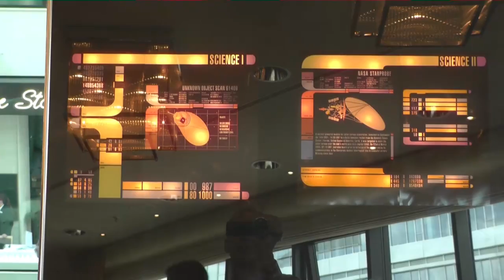FedCon 22, part 1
In den nächsten Tagen berichte ich über verschiedene Aktionen auf der FedCon. Viel Spaß mit Teil 1.